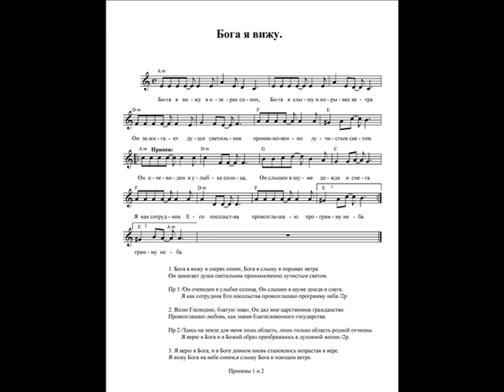Бога я вижу (Он очевиден в улыбке солнца). Ноты. (I see God. Notes)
Beautiful Christian song. If you want to have notes of this song and translate it into any language, then you can find them by clicking on this